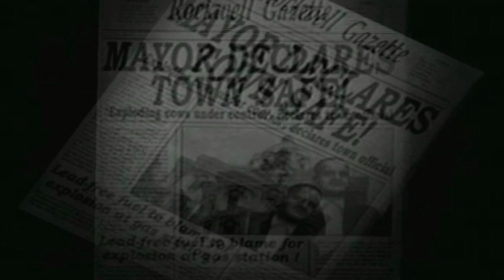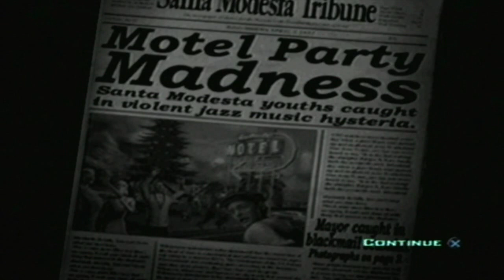Part-005-LP-Destroy All Humans!-Do you walk passed UFO's Everyday? I do!!